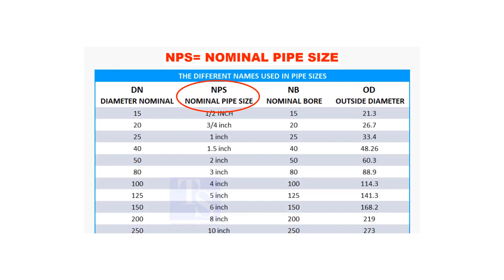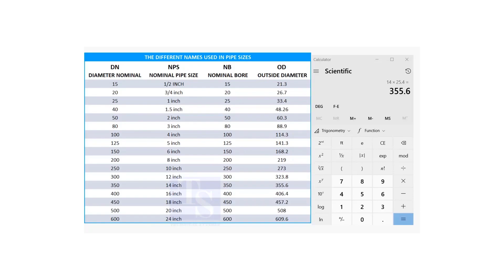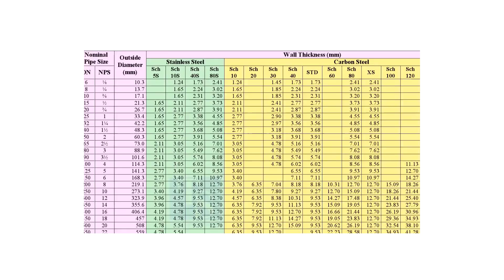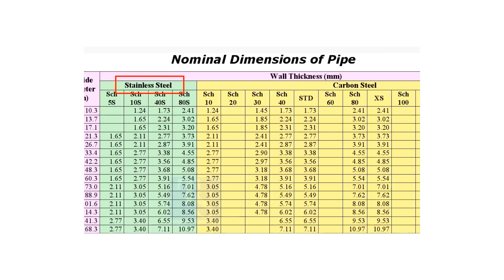How to calculate, Pipe I D, O D, and Thickness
How to calculate pipe ID, Pipe I.D, O.D, and Thickness.  @technicalstudies.
CHART
BUTT WELDED PIPE FITTINGS DIMENSION CHART.
Pipe Dimensions full chart. L CLAMP, JACK BOLT SPOOL FABRICATION DRAWING- PIPING Piping Tolerance Simple Wire Bending Sketch piping. Piping iso drawing. Elbow Radius Chart Butt welded pipe fittings: pdf ANSI Flanges: pdf Pipe bending methods: pdf Pipe dimension chart: pdf Pipe wall thickness: pdf Post weld heat treatment procedure: pdf Stainless steel cast fittings: pdf Threaded fittings: pdf Valves chart: pdf Olets: pdf Piping interview questions: pdf Piping engineering: pdf Magnetic particle test: pdf Liquid penetrant test: pdf Radiographic test: pdf Ultrasonic test: pdf The piping guide: pdf Welding secrets: pdf Piping ISO: pdf Horizontal Pressure Vessels: pdf Vertical Pressure Vessels: pdf Storage Tank Bottom Plate: pdf Storage Tank Nozzle Orientation: pdf Storage Tank Nozzles Storage Tank Shell Plates Storage Tank Spiral Stair Details Spiral Stair Orientation Beam drawing: pdf Structural Colum drawing: pdf Pipe Column drawing: pdf Structural Column Drawing 002 Piping drawing 003